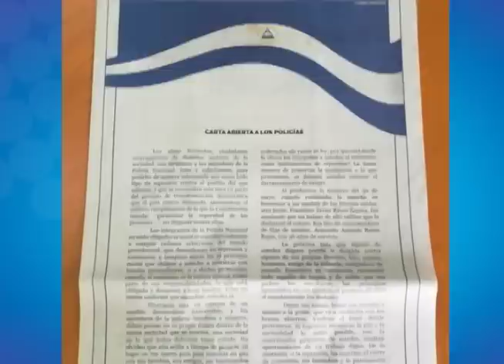Luis Carrión Cruz analiza los escenarios de salida de Ortega y Murillo del poder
El excomandante del Frente Sandinista de Liberación Nacional que derroco a la dictadura de Somoza en 1979, Luis Carrión Cruz, analiza los escenarios de salida de Daniel Ortega y Rosario Murillo del poder en Nicaragua.